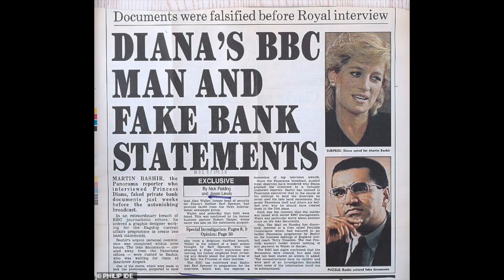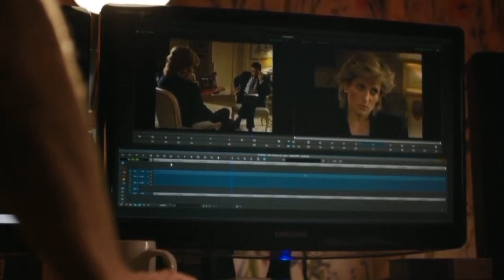Diana's 1995 BBC interview with Martin Bashir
Diana interview, Martin Bashir, royal family
In a bombshell BBC 1995 interview with martinbashir, princessdiana touched on everything: from her battle with bulimia to princecharles' affair. Later it was revealed the bbc deceived the princess, to obtain the tell all interview that shook up the British monarchy. They also made her believe Charles was having an affair with william and harry’s nanny. after that, diana shared her side of the story like never before! Decades later, prince William and Diana’s brother are still furious, keep watching to find out more!

About Princess Diana The Channel

🎥 Videos about Princess Diana
🎨 Written, voiced and produced by Princess Diana The Channel

❓ Copyright Questions
106 and 106A, the fair use of a copyrighted work, including such use by reproduction in
not specifically authorized to be used by the copyright holder(s), but which we believe in good faith are protected by federal law and the fair use doctrine for one or more of the reasons noted above